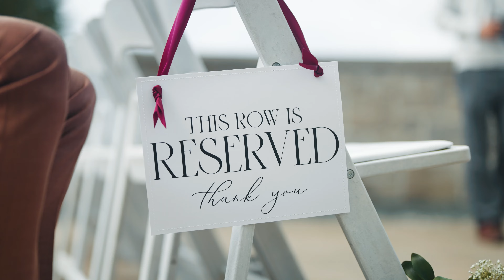C Hotel By Carmen's Wedding Highlight - Chelsea and Daniel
Origin Weddings is a Toronto based wedding video and photo production company. We are an in-house, all-in-one wedding shop for newlyweds looking to capture their wedding day, with a talented and enthusiastic team. We believe in tailored shooting styles and customized packages, giving you the freedom and flexibility to choose your wedding essentials with custom rates.

Services Include - Wedding Videography, Wedding Photography, Wedding Live-Stream & Photo-Booth.